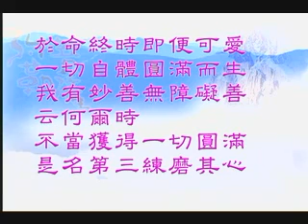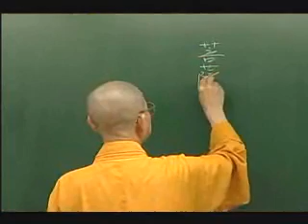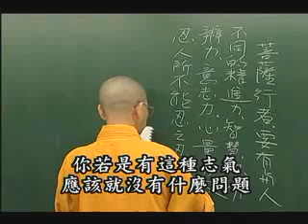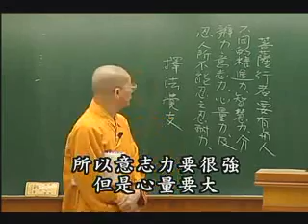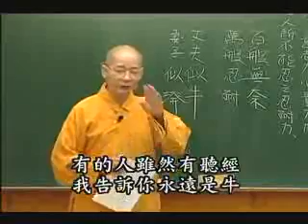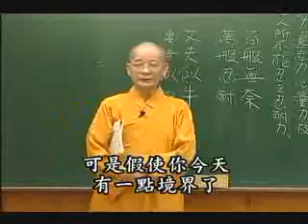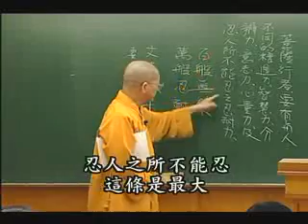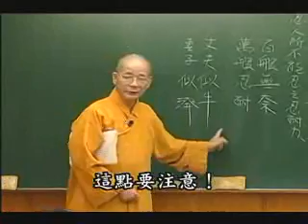常照法師-攝大乘論168